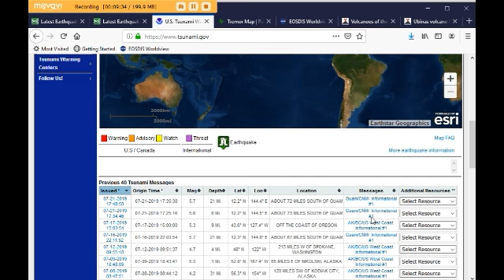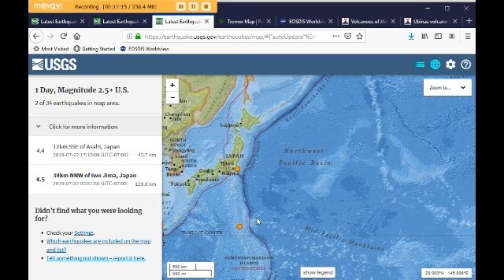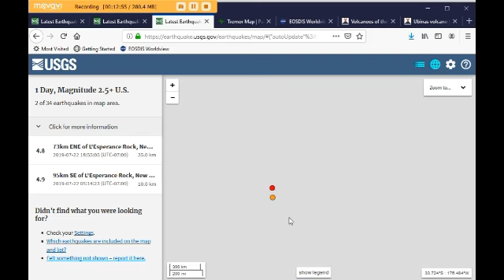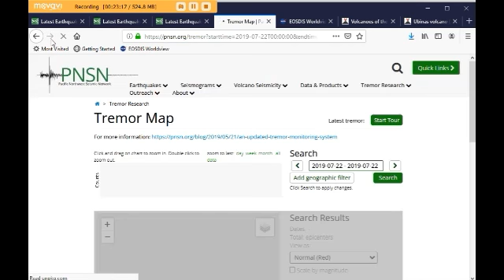Earthquake Report with Margo (July 22, 2019)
Margo goes over recent earthquake activity worldwide.

CAMS is releasing new data on methane at very sporadic times.  I’m doing a detailed report every time I observe new methane data.

I’ve been sharing my work primarily on my YouTube channel and my Facebook page.  However, with coming censorship, I’ve established a new, safe and secure platform on SubscribeStar.  I will be transitioning to this page more and more.  I suggest you visit my SubscribeStar page, bookmark it, join and get familiar with it now, before anything happens to my present platforms.

Peace,
Margo